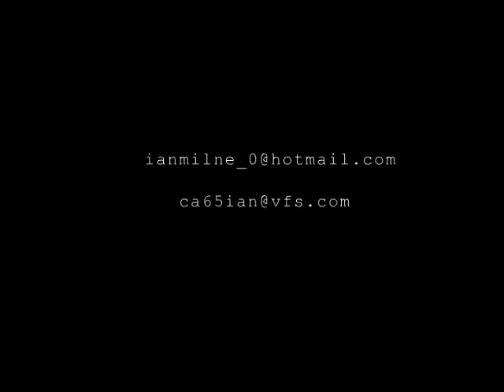"Untitled" A Short Film by Ian Milne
This was my second student film at the Vancouver Film School. Everything was done in Flash over the course of one month from story board to completion.